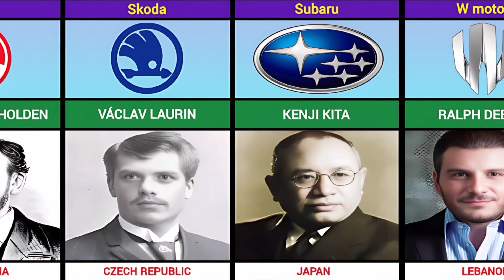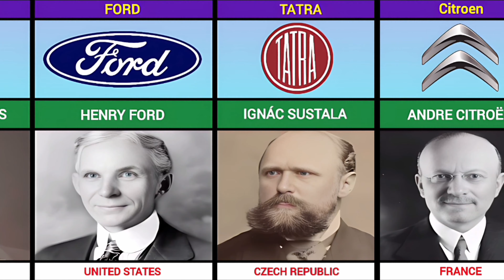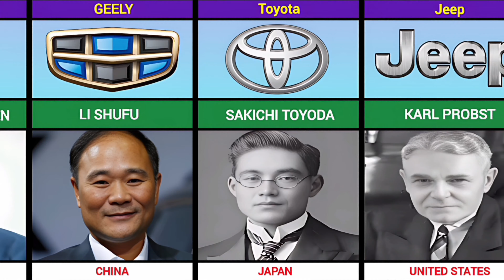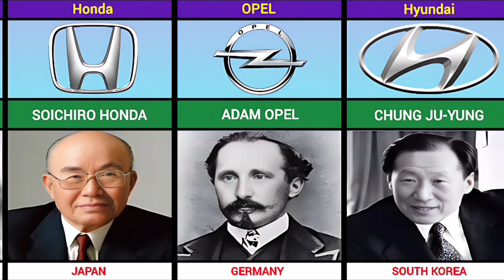Founders of car companies from different countries!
Hello Friends In today's video I am going to give a detailed presentation about the founders of car companies from different countries

If you have any questions, write them in the comment box. Thanks to everyone who watched my video.